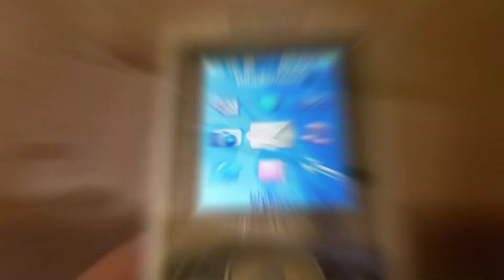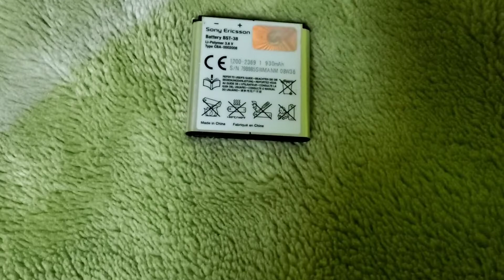Sony Ericsson T303 - Interesujący telefon z głośnikiem w klawiszach | odc. 111